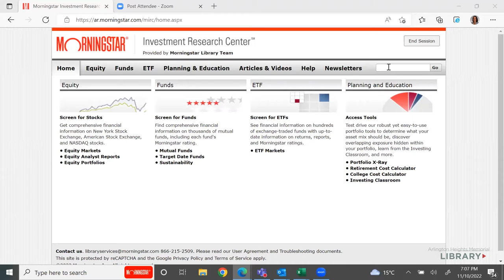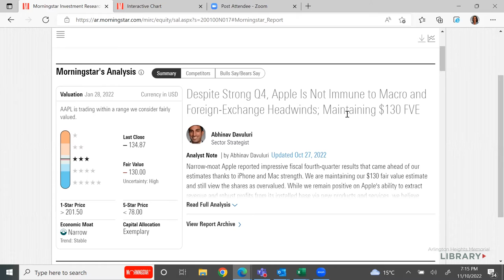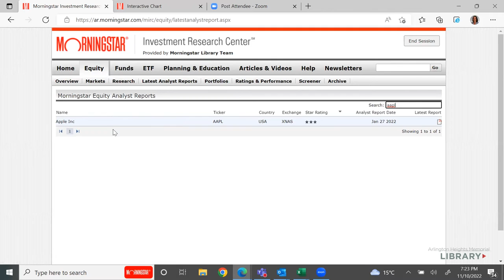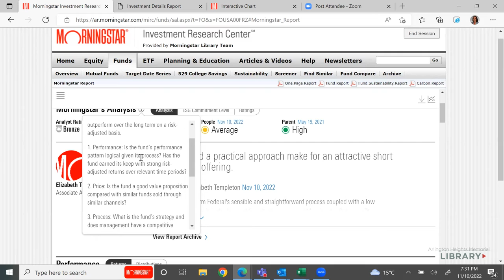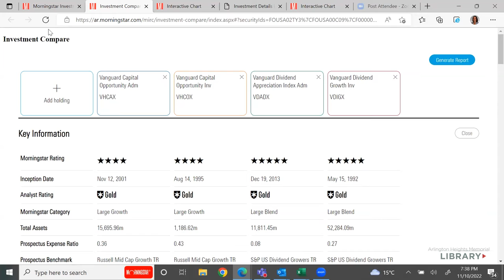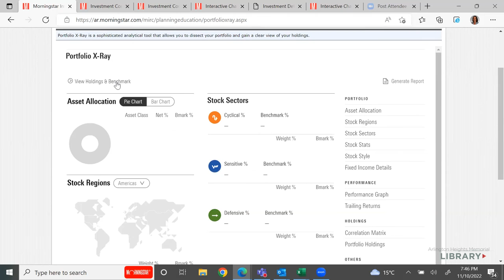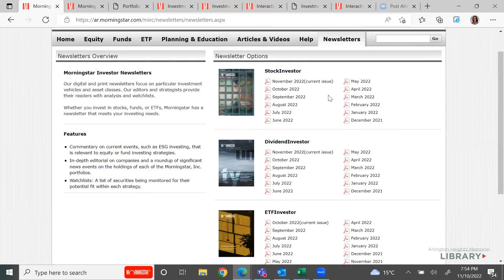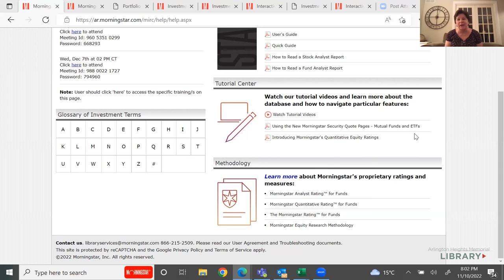Navigating Morningstar Investment Research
Join us for an overview of Morningstar Investment Research Center, a powerful investment research database available at the library, and accessible from home with your library card. This easy-to-navigate database is for novice and veteran investors. It is the one-stop tool for collecting financial information, getting reliable portfolio analysis, learning about investment options, and getting the most up-to-date financial news, so that you can make informed investment decisions.

Previously recorded on Thursday, November 10.